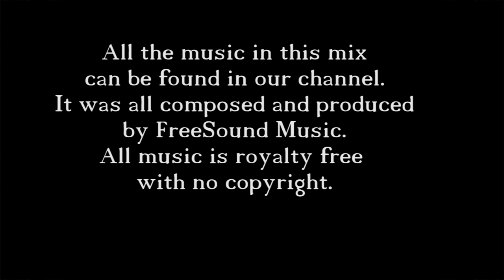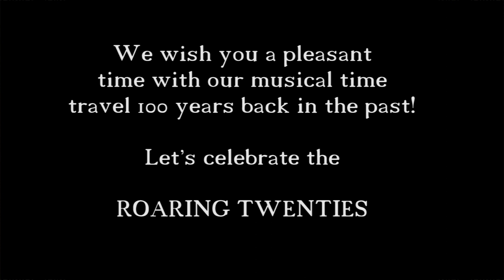The Roaring Twenties - 80min Mix of 1920s vintage jazz, dixieland, gypsy jazz, swing, New Orleans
or shorturl.at/ciqx7 Our bonus mix dedicated to the beginning year of 2020: Happy New Year!!!
100 years ago in the 1920s jazz was born. it was the time of charleston and prohibition. This mix features exclusively music which was produced by Freesound Music. All titles can be found in our channel. You only have to copy and paste the credits including the links as seen below in your video description

FREE LICENSE (only for youtubers):
BUT you have to give credits in the video description as follows:

copy & paste

1. Choose the music you like best for your clip
2. convert the video to mp3
3. sync the mp3 to your clip
4. upload your video to your channel
5. add song title and the link to the music clip on our Freesoundmusic channel in your description.